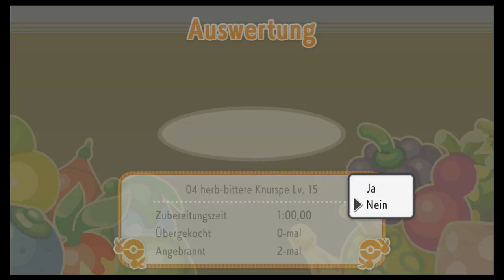Pokémon Strahlender Diamant #18 Herzhofen